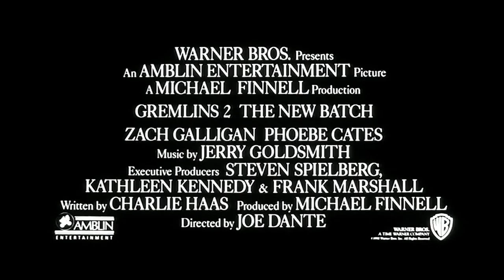GREMLINS 2 trailer (1990) | PLANET DARK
IMDb